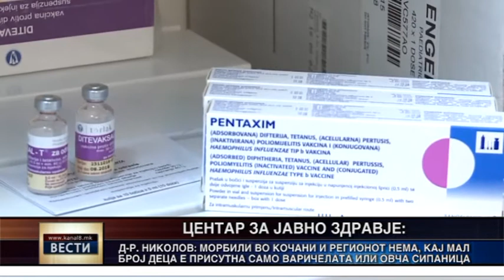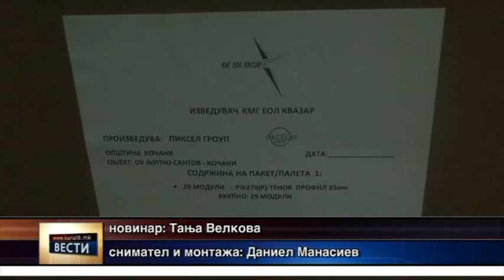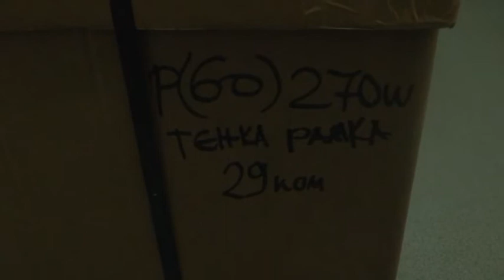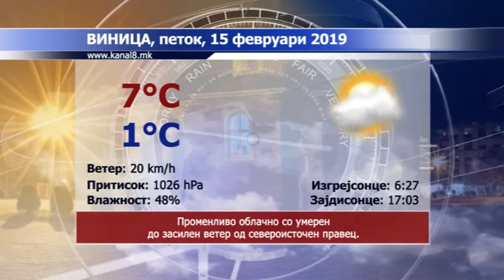Канал 8 - Вести 14.02.2019